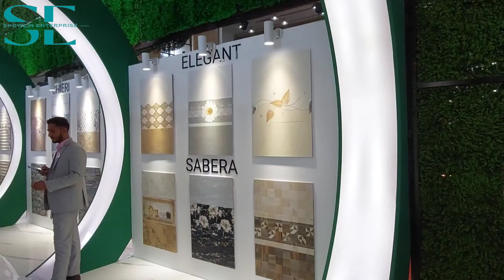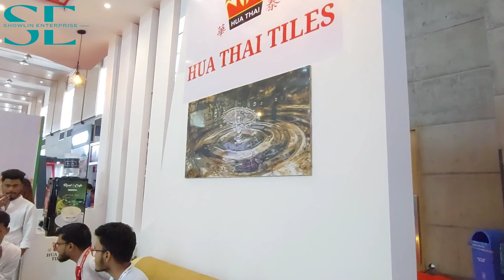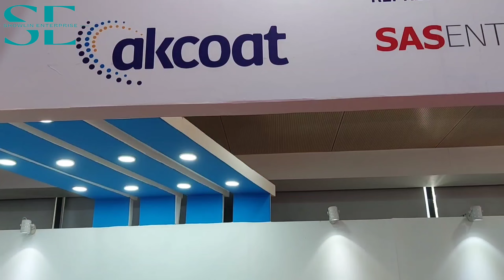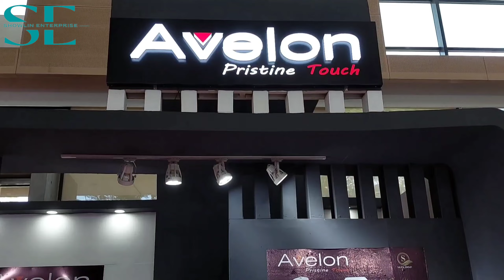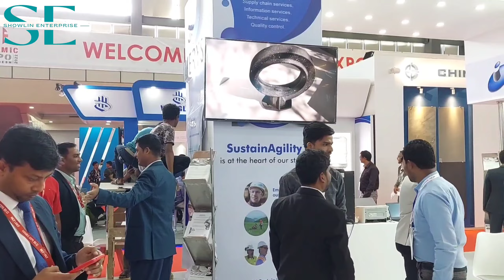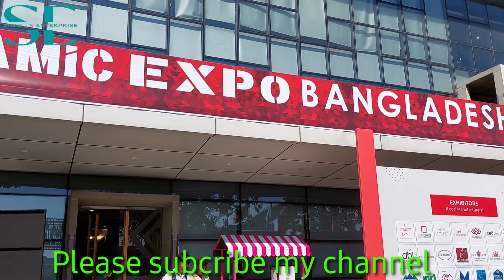সিরামিক পণ্যের মেলা বসুন্ধরায় আয়োজিত ২০২২ | Ceramic exhibition iccb Bangladesh | Alamgir Miah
সিরামিক পণ্যের মেলা ২০২২,বসুন্ধরা আয়োজিত সিরামিক পণ্য মেলা বাংলাদেশ।
আন্তর্জাতিক সিরামিক পণ্য এবং এর যাবতীয় উপাদান সামগ্রী নিয়ে গত ২৪-২৬ নভেম্বর।
ইণ্টারন্যশনাল কনভেনশন সেন্টারে এশিয়ার বিভিন্ন দেশ অংশগ্রহণ করেন।

nternational Associated Events. International Exhibitors. CERAMIC EXPO Bangladesh- 2022.

Alamgir Miah
Alamgir Miah